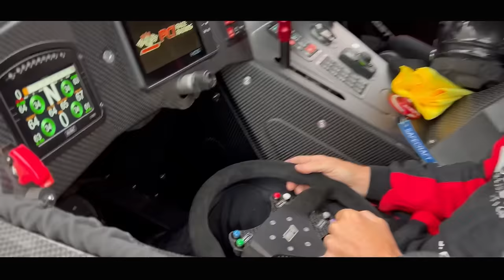Concrete Motorsports || The Highs and Lows || Full Season 2023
Check out the full 2023 season with Trophy Truck #70 Kevin Thompson and Harley Letner!